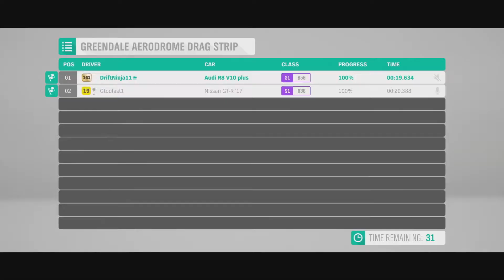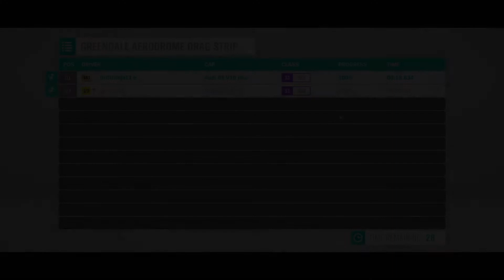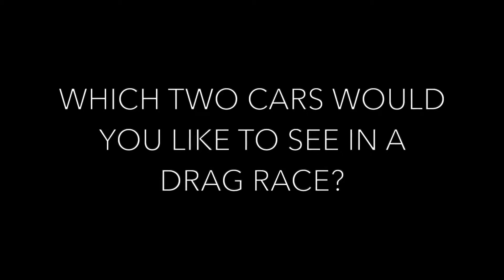Forza Horizon 4 🍁🍋 DRAG RACE Nissan GT R vs Audi R8 V10 Plus Steering Wheel 🌺🍉 Gameplay